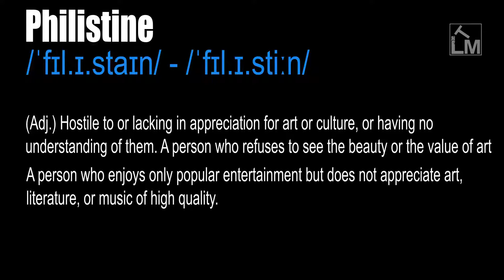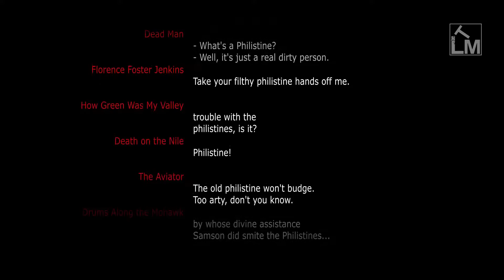Philistine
/ˈfɪl.ɪ.staɪn/ - /ˈfɪl.ɪ.stiːn/

(Adj.) Hostile to or lacking in appreciation for art or culture, or having no understanding of them.

A person who refuses to see the beauty or the value of art or culture. A person who enjoys only popular entertainment but does not appreciate art, literature, or music of high quality.

From German Philister 'enemy of God's word', literally 'Philistine', inhabitants of a Biblical land, neighbors (and enemies) of Israel. Old Testament people of coastal Palestine who made war on the Israelites, from Old French Philistin, from Late Latin Philistinus, from Late Greek Philistinoi (plural), from Hebrew P'lishtim, 'people of P'lesheth' ('Philistia'). Compare Akkad- Palastu, Egyptian Palusata, the word probably is the people's name for itself.